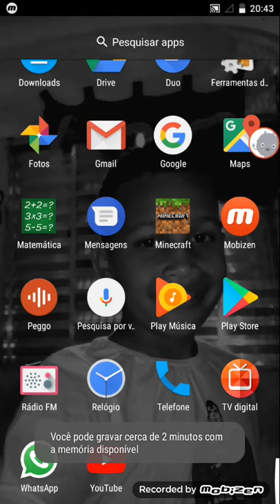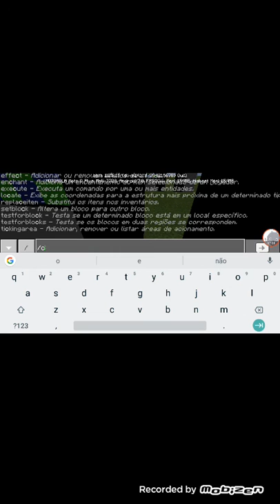Fazendo a pizzaria do fnaf